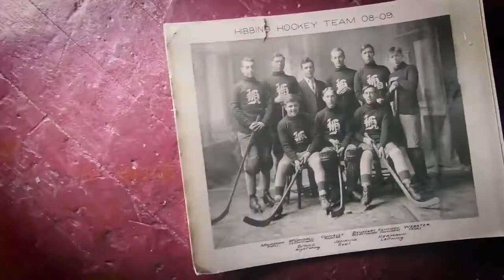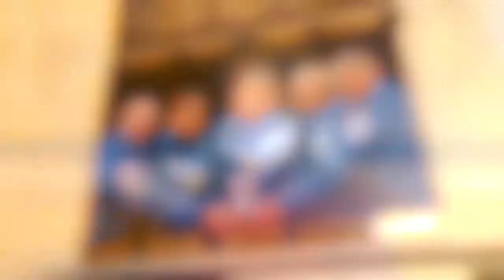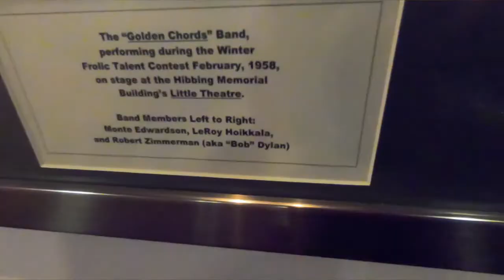The Hibbing Memorial Arena Stands The Test Of Time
HIBBING, Minn. -- A world-class facility when it opened in 1935, the Hibbing Memorial Arena was the first hockey arena in Minnesota's Iron Range to use refrigeration for artificial ice.

With a capacity of 3,400, the arena replaced the previous facility, which was destroyed by fire in 1933.

Before rebuilding, civic leaders sought community feedback to determine what recreation and civic amenities would go into the new arena, which was fireproof and re-dedicated to World War I veterans.

The facility features ice for curling, a history museum and theater, where Bob Dylan played.

The hockey arena serves as home ice for the Hibbing Bluejackets boys' hockey team and hosted the Chicago Blackhawks for training camps on six occasions in the 1930s and 1940s.